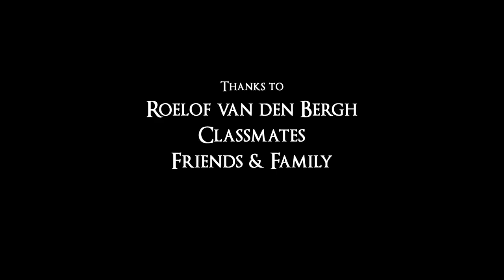Cartoon Witch love | 984B Views